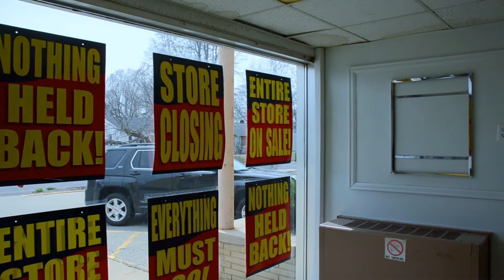Bergner's Sheridan Village Peoria Tour (Apr 2018)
Walking through the Bergner's Department Store at Sheridan Village Shopping Center in Peoria, Illinois. Filmed on April 25, 2018, four days before the store closed for good. Bergner's had been in the Sheridan Village location continuously for 61 years. Its opening in March 1957 made it the company's first suburban store.